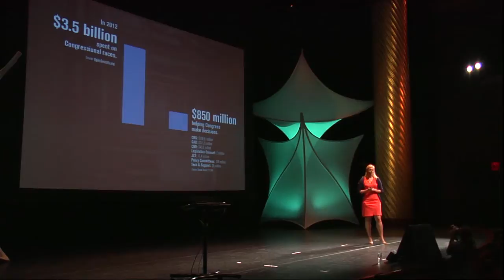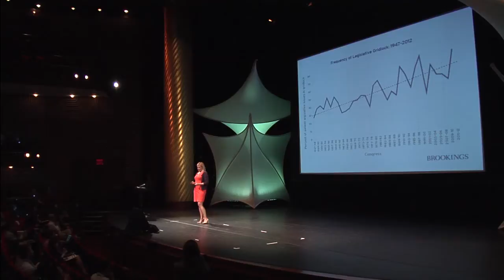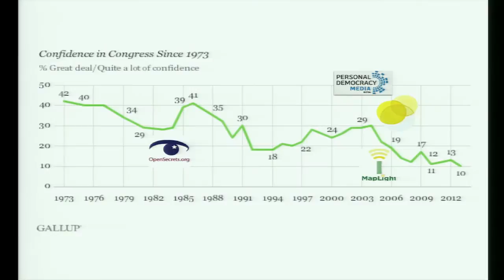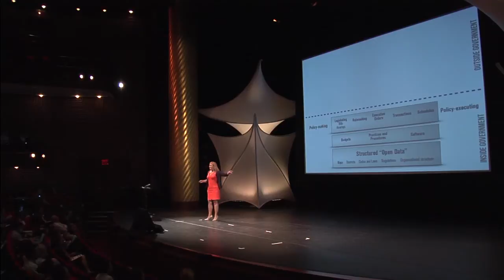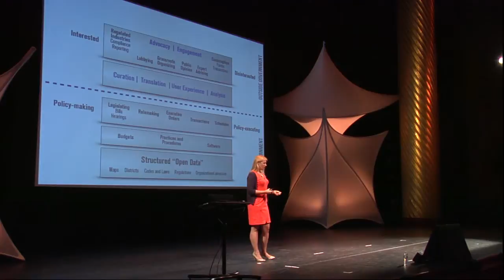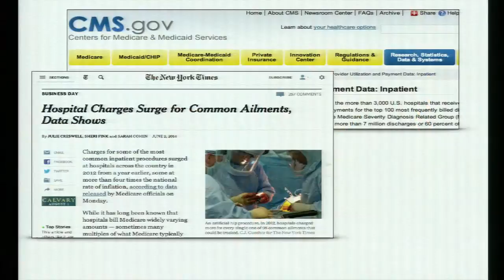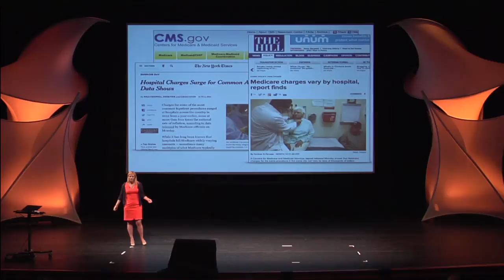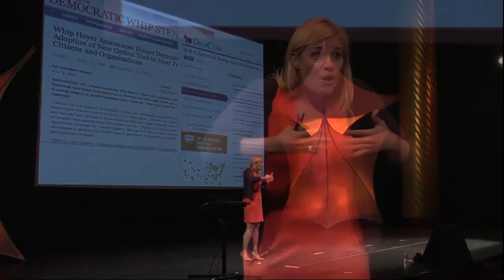Marci Harris, "Mind Mapping the Civic Tech Space"